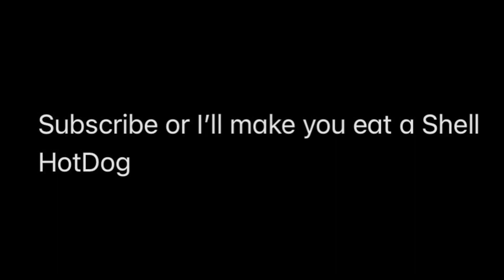Top three gas station hotdogs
If you are reading this than you are now mine.

You have no option.